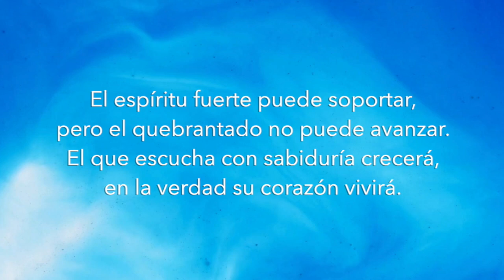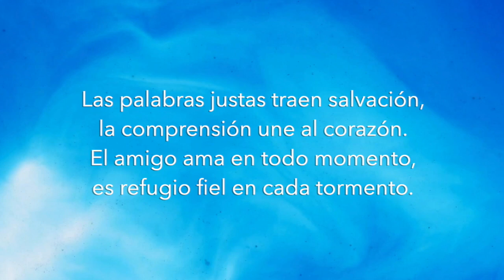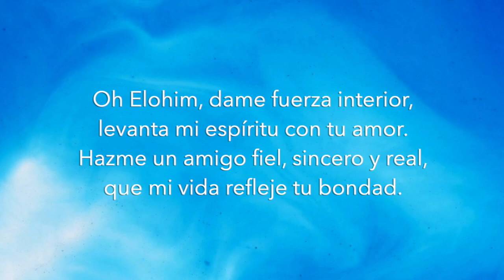"El Amigo Fiel Proverbios" 18:13-24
Verso 1
El espíritu fuerte puede soportar,
pero el quebrantado no puede avanzar.
El que escucha con sabiduría crecerá,
en la verdad su corazón vivirá.
Coro
Oh Elohim, dame fuerza interior,
levanta mi espíritu con tu amor.
Hazme un amigo fiel, sincero y real,
que mi vida refleje tu bondad.
Verso 2
Las palabras justas traen salvación,
la comprensión une al corazón.
El amigo ama en todo momento,
es refugio fiel en cada tormento.
Puente
Más cerca que un hermano quiero estar,
un amigo fiel que nunca fallará.
Oh Elohim, hazme como Tú,
siempre presente en amor y virtud.
Verso 3
En la adversidad mi espíritu crecerá,
porque en tu gracia firme estará.
Oh Elohim, mi guía y mi paz,
en tus caminos siempre andaré más.
Coro
Outro
Oh Elohim, en Ti quiero estar,
y con amor verdadero siempre caminar.